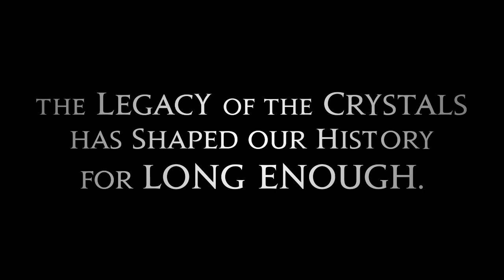[Opinión] Final Fantasy XVI y sus aciertos para el futuro de la saga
Final Fantasy XVI es toda una realidad! Una nueva parte de la franquicia numerada que me ha agarrado por sorpresa con un trailer que no nos dira mucho pero que podemos especular un monton!